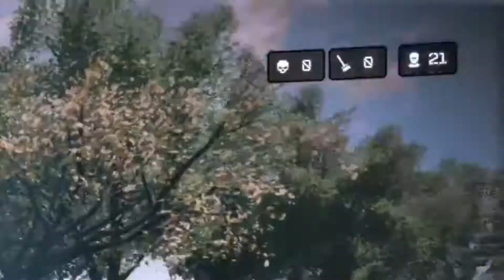Blackout Quads Win